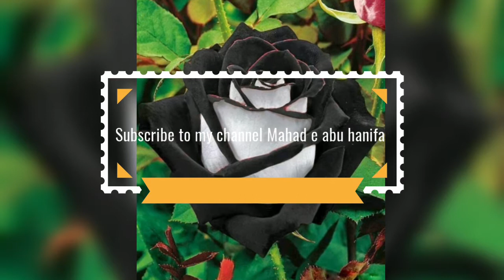خفین پر مسح کرنے والا مسافر مقیم ہوجائے تو کیا حکم ہے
مزید اس طرح کے مسائل کے لئے ہمارے چینل کو سبسکرائب کرنا نہ بھولیں